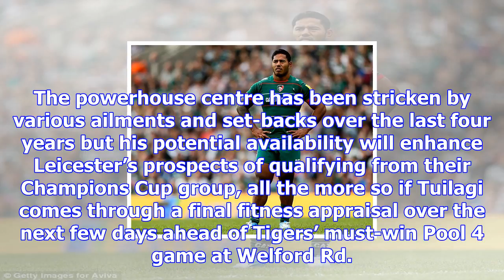Boost for leicester and england as manu tuilagi prepares for comeback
Manu Tuilagi is nearing his return Credit: GETTY IMAGES England and Leicester centre Manu Tuilagi is...